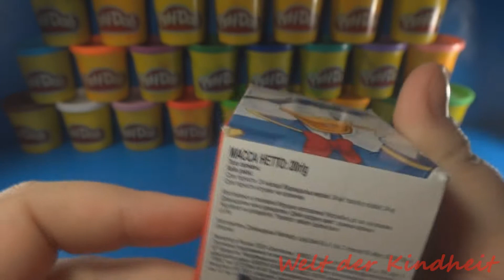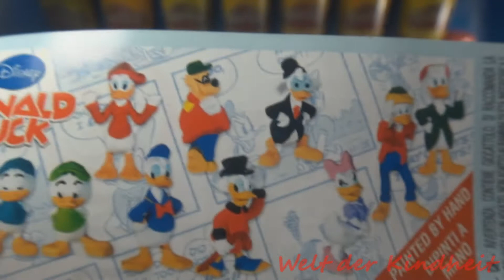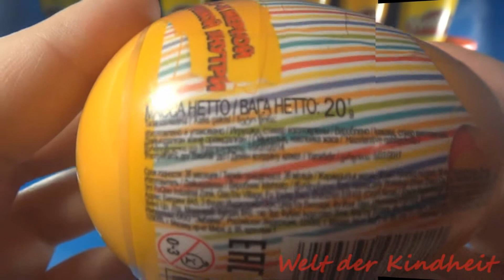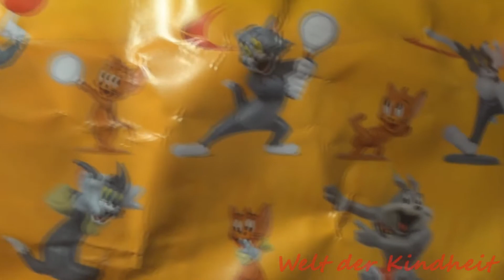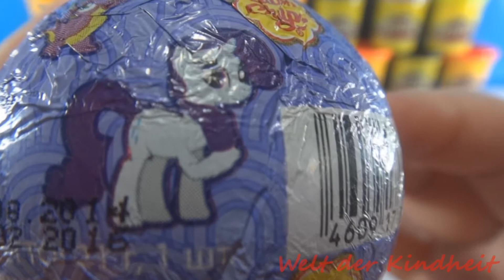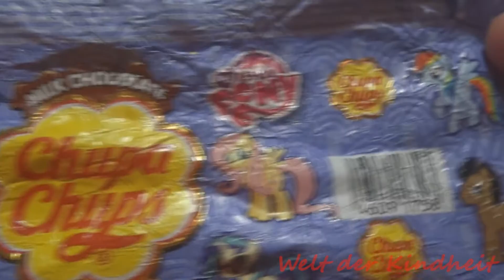Kinder Überraschungen mein kleines Pony, Donald Fauntleroy Duck, Tom und Jerry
In diesem Video werden Sie das Auspacken zu sehen Kinder überraschung: Tom und Jerry Kinder Überraschungen, mein kleines Pony Freundschaft ist Magie Kinder Überraschungen, Donald Fauntleroy Duck Kinder Überraschungen

Dank für das Aufpassen & Liken